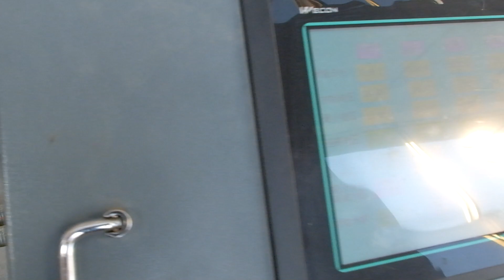Aluminum foil coating composite equipment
Process principle editor:
Extrusion casting molding: Plastic particles are plasticized by screws and extruded in a linear shape from the flat die mouth. After stretching, they attach to the surface of flexible substrates such as paper, film, non-woven fabric, and woven fabric. They are cooled, shaped, and pressed to synthesize composite materials that combine plastic film layer, heat sealing, substrate strength, toughness, and functional characteristics.

Application scope:
SJFM series "coating extruder" is composed of cast film and paper (Kraft paper paper, high-quality paper), cloth, metal foil, plastic woven bag, (BOPP BOPET BOPA CPP) film, paper cup surface, non-woven fabric and other synthetic materials. This unit can significantly reduce composite costs through advanced technology, and also achieve high composite quality and hygiene standards.

1. Paper plastic composite
2. Aluminum plastic composite
3. Plastic composite
4. Paper aluminum plastic composite

Production form:
1. Single layer coating composite
2. Three layer (sandwich) composite
3. Multi-layer composite

@Company:Wuhan Handern Machinery Co.,Ltd.

110# Aluminum-foil-coating-composite-equipment
120# Aluminum-foil-coating-composite-equipment
130# Aluminum-foil-coating-composite-equipment
140# Aluminum-foil-coating-composite-equipment
150# Aluminum-foil-coating-composite-equipment
160# Aluminum-foil-coating-composite-equipment